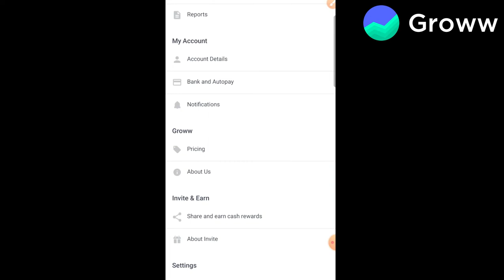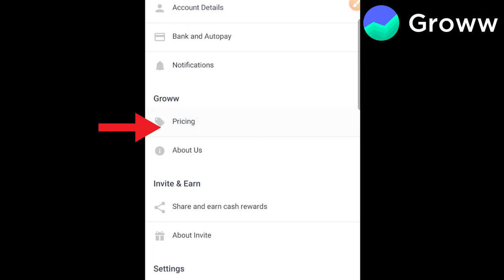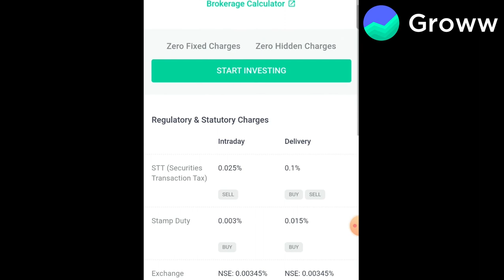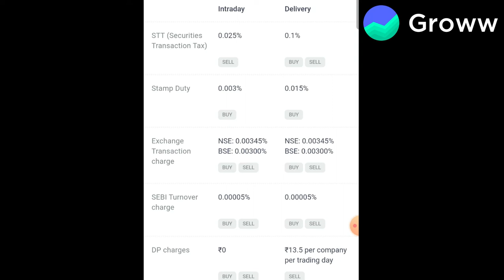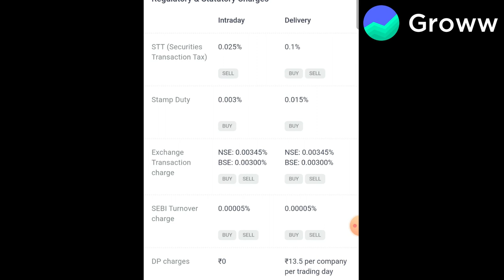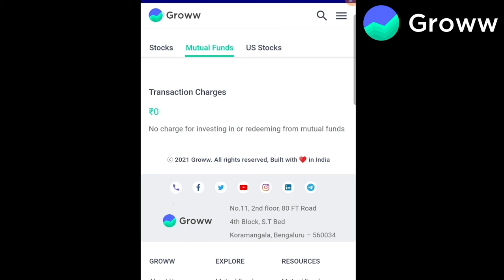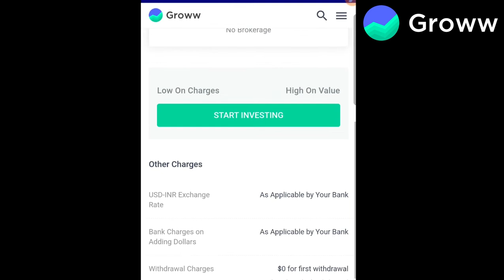Groww Charges: Groww App All Hidden charges | Intraday & Delivery Charges | All Charges Explained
When you want to start your first investment so the first important thing is to know about all the taxis and charges, So in this video, I am going to discuss about Groww app all  hidden charges that is taken by groww for equity delivery and Intraday.

Groww App Demat & Trading Account Charges Explained.
Groww App Stock Market Account Opening Process.
Groww App Stock Market Charges & Brokerage Explained.
Groww Stock Market Charges.